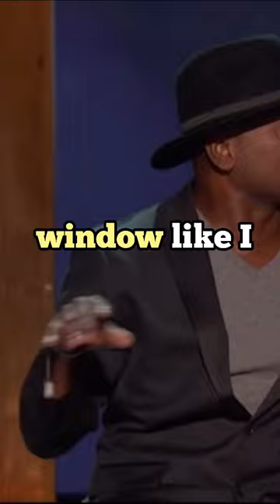Tony Roberts could never live in LA😂